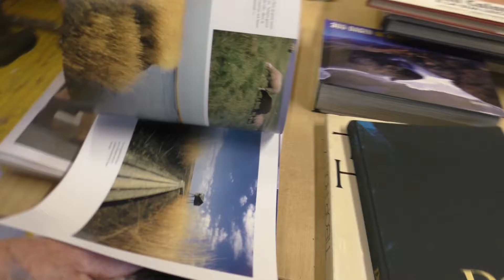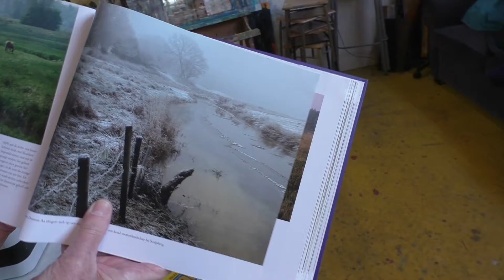Thema's Vrijdagochtend 13 01 17